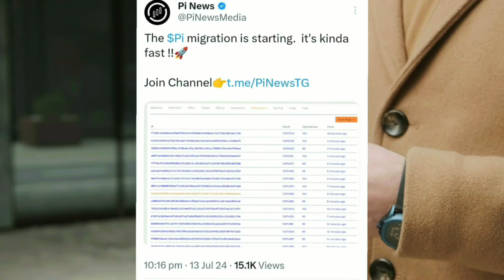Pi Network New Update Today | Pi Network Migration Update | Pi Network Launch New Update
Pi Network

Satoshi BTCs Link

CoinX Link

Athene network code

2210856f29c9

Entry the code and get 5 coin free

Pi Network release date
Pi Network release price
Pi Network mainnet date
Pi Network launching price
Pi Network Kyc
Pi Network number verification

Open Mainnet Pi Network